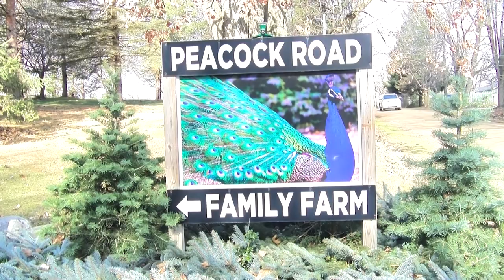Straight from the Source: Peacock Road Tree Farm in Laingsburg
“Farmers feed our nutritional needs, Christmas tree farmers feed our soul.” ‘Tis the season for Christmas tree harvesting, ever wonder what it takes to grow the perfect tree? Come with us as we visit Peacock Road Family Farm in Laingsburg and see why Michigan is great for growing Christmas trees!

Join us on a tour of Michigan’s food ecosystem as we go behind the scenes with growers and producers across the state to learn how Michigan GROWN, Michigan GREAT specialty crops make their way from the farm to consumers.